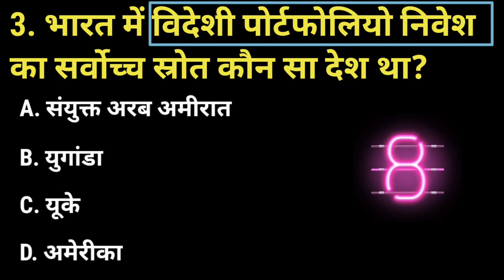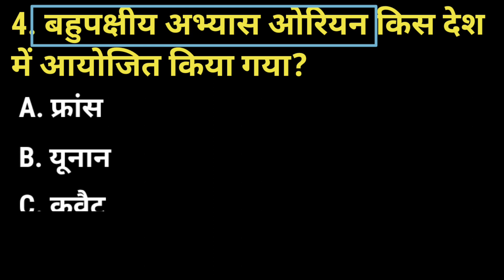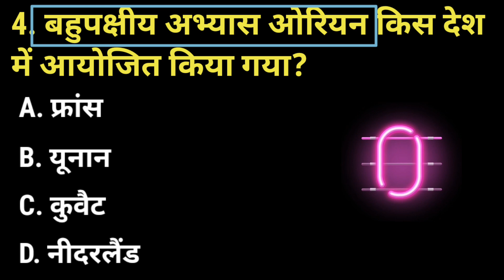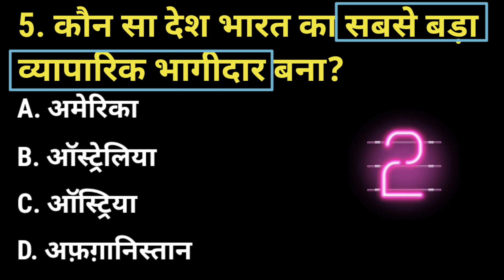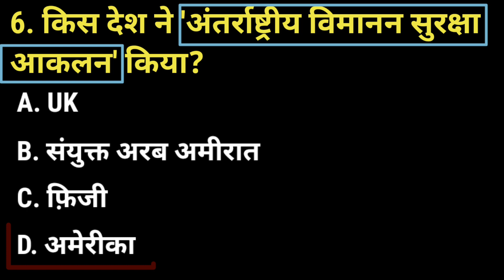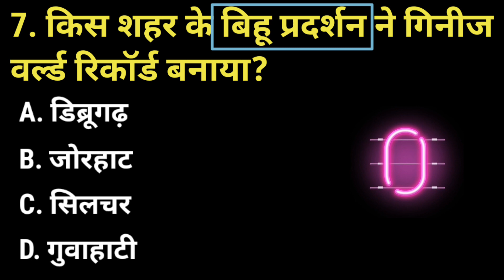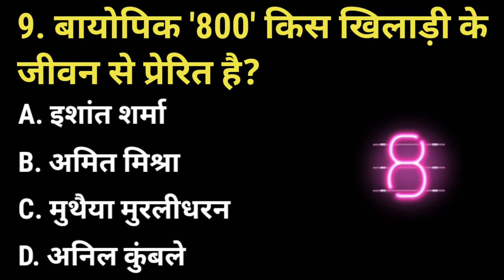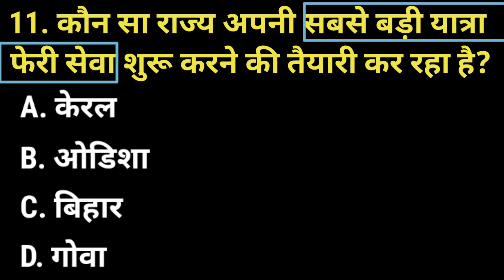06 may 2023 current affairs @gkmcq2590 current affairs today important current affairs